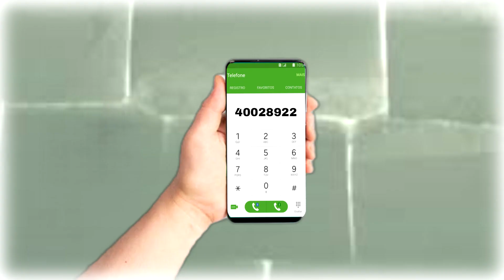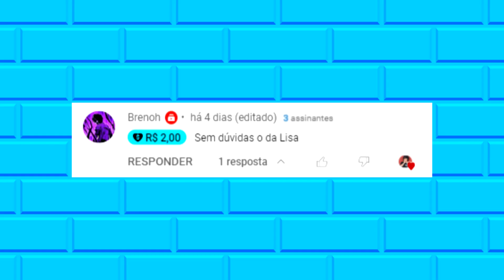FIZ UMA CEIA DE NATAL PARA K-IDOLS (LENDO FANFICS DOS INSCRITOS 5) | Frost!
Olá, pessoal! Eu sou a Frost e sejam bem-vindos a mais um vídeo. Hoje eu estarei lendo pra vocês fanfics de kpop. Essa já é a parte 5 do quadro lendo fanfics. Não deixe de conferir também as partes anteriores caso não tenha visto.
A ideia principal desse vídeo é fazer com que vocês se divirtam, por isso pedi para meus inscritos me enviarem fanfics engraçadas de kpop. Gosto muito desse quadro lendo fanfics enviadas pelos inscritos, pois com ele posso ver a criatividade de vocês.
Esse é o segundo especial de natal do canal desse ano. Então nesse vídeo estou lendo fanfics de Natal dos inscritos. Caso você não tenha visto o primeiro especial de Natal, ele foi um vídeo fazendo os sorvetes de Natal do Blackpink.
Muito obrigada todo mundo que enviou e continuem enviando para eu trazer mais vídeos de fanfics de kpop dos inscritos.

Espero que gostem desse vídeo lendo fanfics de kpop enviadas pelos inscritos.

Lendo fanfics de kpop dos inscritos

Fanfics engraçadas kpop